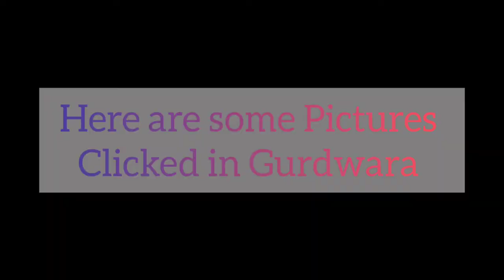Best Visiting Place in Dehradun | Nanaksar Gurdwara | Vikas Shah 2021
Nanaksar Gurdwara 🙏🙏
Raipur, Dehradun
Musician: @iksonmusic